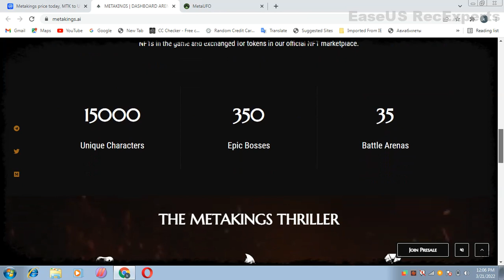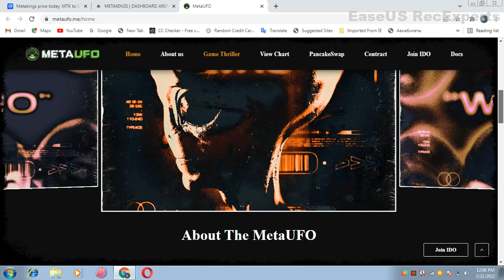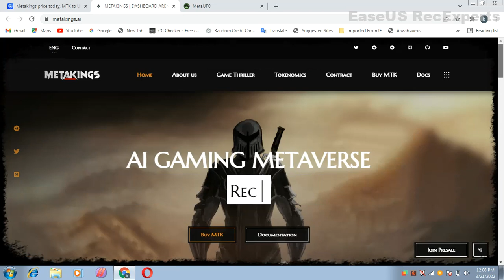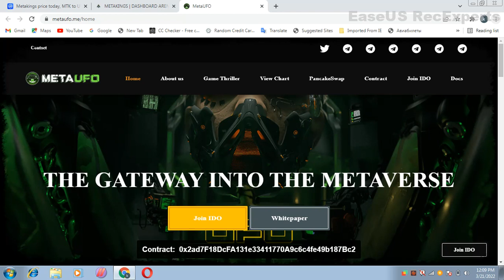Metaufo legit or sacm || metaufo sell swap || metaufo unlock date || metaufo airdrop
BTC
bc1qxlgjqdgqp59w30sxnqx9ccwrtgqtd2rfrc8vrn

Binance smart chain (BSC)
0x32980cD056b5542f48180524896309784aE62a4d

Erc20 (Ethereum)
0x8BD03E0d1E5be3601208dA2edBa0C207323Da089

Trc20 (Tron)
TLLrx5YYrgBsUvZViw1pQTbUQ93EcVujVm

Ethereum,Bitcoin,Polkadot,solana,Binance
BNB,Terr,Luna,Avalanche,Dogecoin,Shibainu

Cryptocurrency, Cryptocurrency Pakistan
Altcoin,memecoin